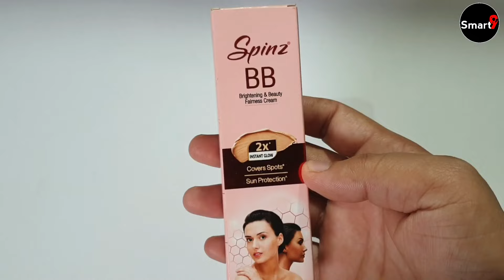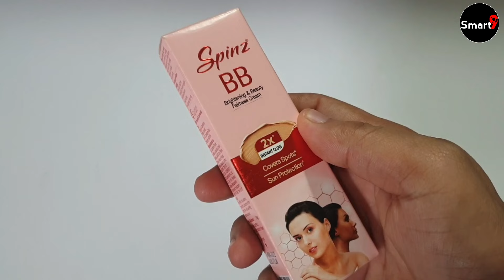Spinz BB Cream Review | फायदे और नुकसान | spinz bb cream kaise use kare